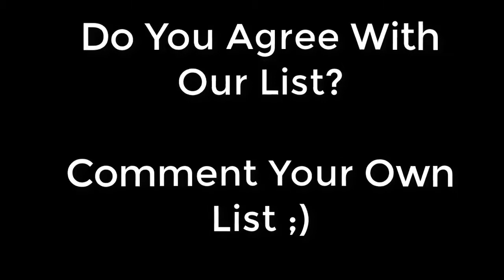TOP 6 Wrestling Moves against Stephanie McMahon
World Wrestling Entertainment, Inc. (d/b/a WWE) is an American publicly traded, privately controlled entertainment company that deals primarily in professional wrestling, with major revenue sources also coming from film, music, product licensing, and direct product sales. WWE also refers to the professional wrestling promotion itself, founded by Jess McMahon and Toots Mondt in 1952 as Capitol Wrestling Corporation. As of 2014, it is the largest wrestling promotion in the world, holding over 300 events a year, and broadcasting to about 36 million viewers in more than 150 countries.[8] The company's headquarters are located in Stamford, Connecticut, with offices in major cities across the world.[9][10] The company promotes under two brands, known as Raw and SmackDown.